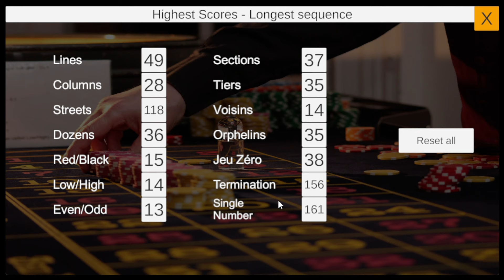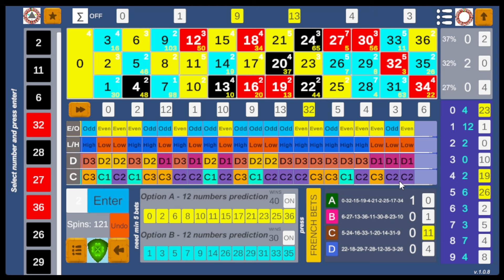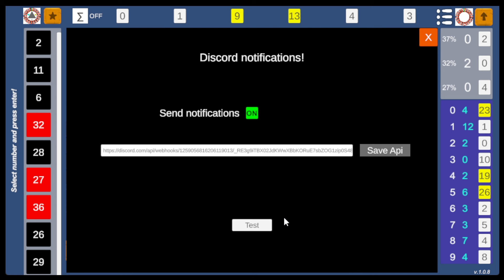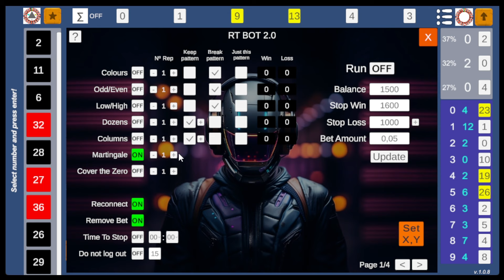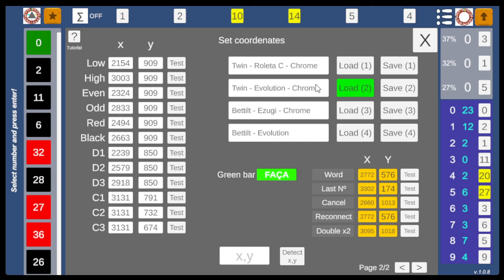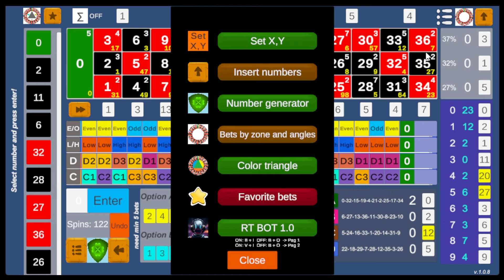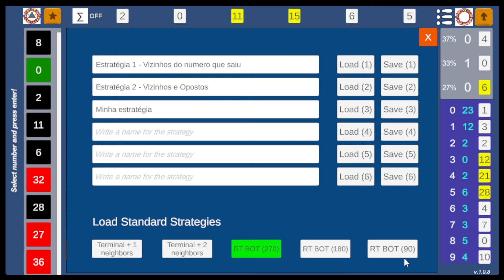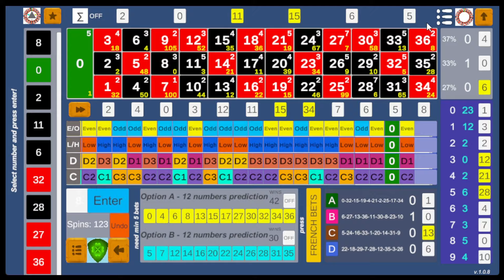Roulette Tracker Pro_PC - novidades versão 1.0.8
O jogo pode viciar, jogo com responsabilidade.

*Declaração de Responsabilidade:*

O aplicativo Roulette Tracker Pro ou Roulette Helper Predictor ou qualquer outro semelhante a este, é fornecido apenas para fins de entretenimento e educação. Jogos de azar podem ser viciantes e podem ter consequências financeiras negativas. Não encorajamos ou promovemos o jogo irresponsável ou o uso de dinheiro real para apostas. Antes de se envolver em jogos de azar, é importante compreender os riscos envolvidos e jogar com responsabilidade.

É vital estabelecer limites para o tempo e o dinheiro que você gasta em jogos de azar e procurar ajuda se acreditar que possui um problema de jogo. Se você é menor de idade, não é permitido participar de jogos de azar em sua jurisdição.

Lembramos a todos os espectadores que o jogo deve ser considerado como uma forma de entretenimento e não como uma maneira de ganhar dinheiro. Os resultados em jogos de azar são baseados na sorte e não garantem lucro.

Para obter informações adicionais sobre o jogo responsável e recursos de apoio, consulte os recursos relevantes de jogo responsável na sua jurisdição, se disponíveis.

Ao assistir a este vídeo, você concorda em compreender e aceitar plenamente os riscos associados ao jogo. Tome decisões informadas e jogue com responsabilidade.